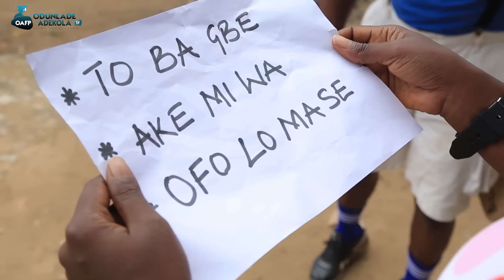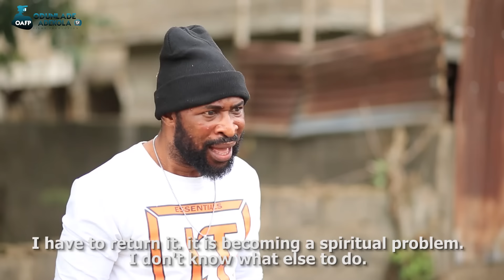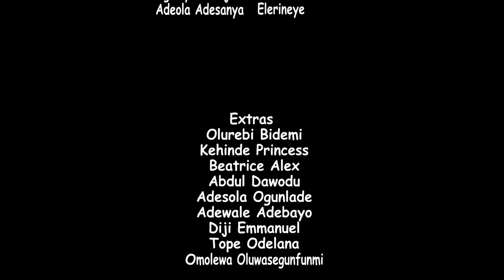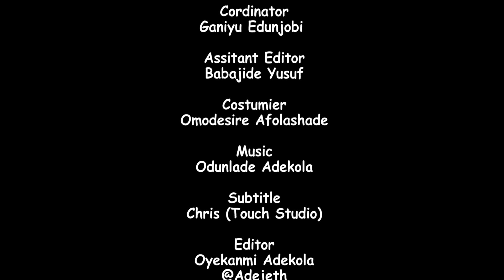SAAMU ALAJO ( AAKE ) Latest 2022 Yoruba Comedy Series EP 88 Starring Odunlade Adekola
What connection does Saamu has with an axe and a deity woman. Find out in today's episode.